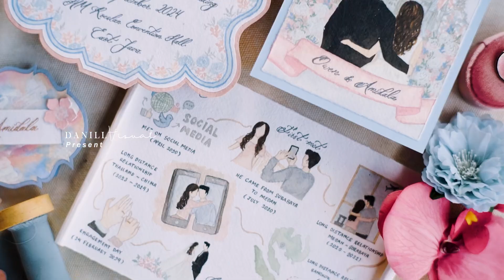OWENIZEDD MENIKAH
Halo temen temen, cinematic wedding video ini bukan tutorial edit ya tapi saya menikah bersama wanita yang selalu hadir dalam hidup saya🫶🏻